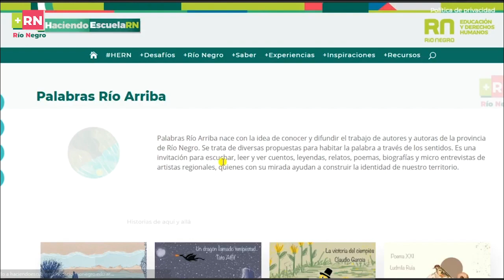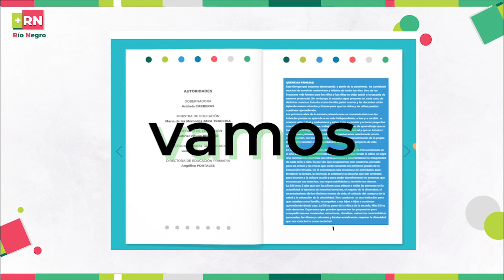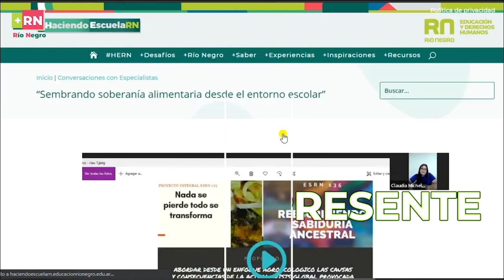+RN | Especial fin de año - Y vamos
HaciendoescuelaRN | +RIO NEGRO +RN | Especial fin de año - Y vamos
Ministerio de Educación y DDHH Río Negro.

Vamos si es para adelante dónde vamos
porque para atrás ya no miramos
este es el presente en el que estamos
¿Y cómo estamos?

Un año muy distinto, un año diferente
qué es lo que está pasando en este 2020.
Se cerraron las puertas, ventanas y cortinas
escuelas y negocios, hasta las oficinas.

Pero vamos si es para adelante dónde vamos
¿Y cómo estamos?

La familia reunida, no faltaba ninguno
compartiendo la cena, almuerzo y desayuno.
Con tanto tiempo en casa charlamos, dialogamos
nos pusimos de acuerdo y un poquito peleamos.

¿Y cómo estamos?

Pintamos las paredes, ventanas y las puertas
en el jardín del fondo hicimos una huerta.
A los perros y al gato los encuentro contentos
ahora los acarició, antes no tenía tiempo.

por qué para atrás ya no miramos
¿Y cómo estamos?

Se trabajó en la escuela, fue por charlas virtuales
muchísima tarea en nuestros celulares.
Docentes y maestros la pasaron remando
pero a pesar de todo siguieron educando.

¿Y cómo estamos?

En escuelas rurales donde ya no hay señal
hay quien brindó su casa y compartió el wifi.
Aunque haya una pandemia hay otra realidad
que la gente se ayuda con solidaridad.

Cosas buenas
cosas malas
cosas nuevas por vivir.
Cuando aparece un problema,
solución puede surgir.

ese es el presente en el que estamos
¿Y cómo estamos?